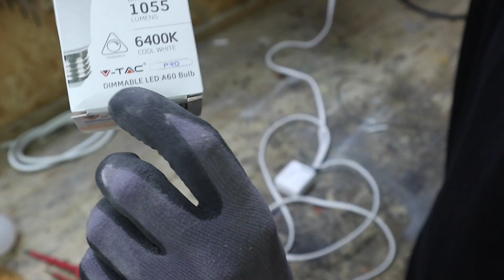Variare la luminosità nelle lampade led: errori più comuni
Come sono cambiati negli anni i DIMMER con l'uso delle lampade led e quali errori si possono fare. Piccoli consigli per non sbagliare

👉 Alcuni miei utensili sulla mia pagina amazon
👉 Alcuni miei strumenti di misura
👉 Quello che uso per registrare